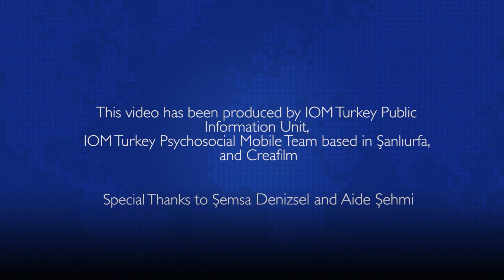Baharat Yemek Kitabı & Şemsa Denizsel - Kıbbe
Today we are cooking delicious kibbes with the famous chef Şemsa Denizsel and Aide -- one of the participants of IOM Turkey’s cooking activity who contributed and inspired the creation of the Baharat Cookbook!
Learn from Semsa and Aide firsthand about cooking tips and tricks to make your ideal kibbes.
Check the online version of the cookbook for more recipes and learn about what inspired us for this project